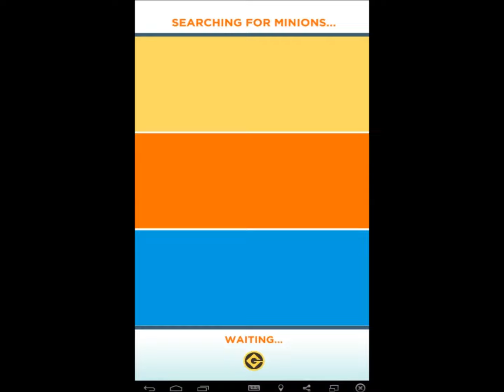Despicable Me Minion Rush - Time Attack #23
A mad one with 21 gate streaks and I play first with Carl then Lucy. When I finish that, I was 4th so I improve my score and I could win 600 tokens.